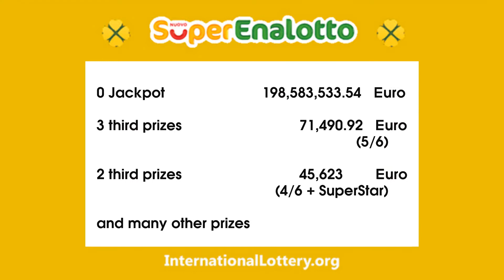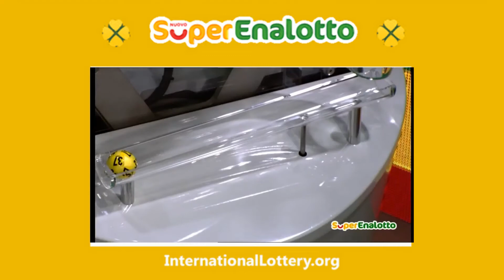Result of SuperEnalotto Italian lottery on May 05, 2022 - Jackpot rises to €199.8 million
► You can buy real lottery tickets online for SuperEnalotto... or any World Big Jackpots from anywhere in the world by visit:

Step By Step to Play any World Big Jackpots from your country:
Follow our youtube channel to receive the latest news about the World Biggest Jackpots!